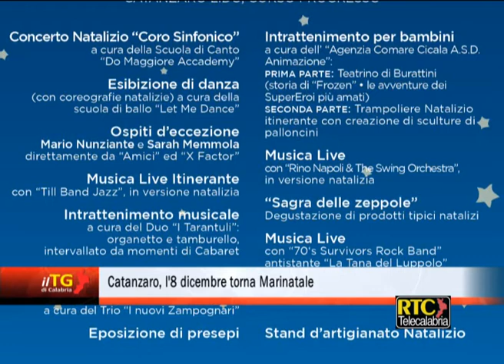Catanzaro, l'8 dicembre torna Marinatale RTC TELECALABRIA